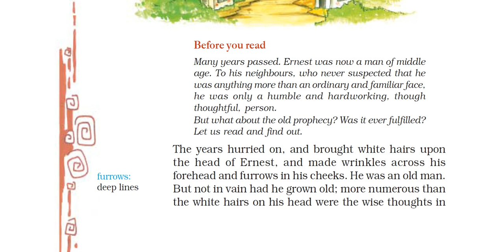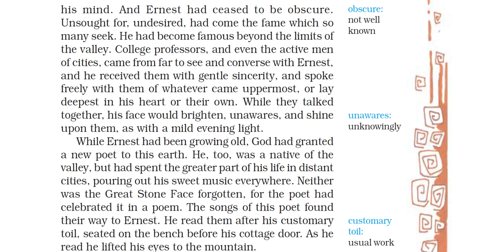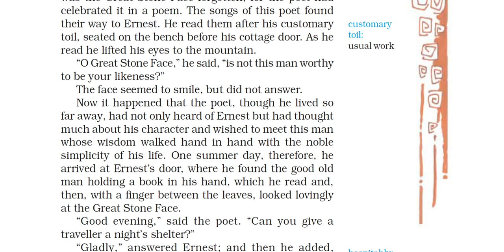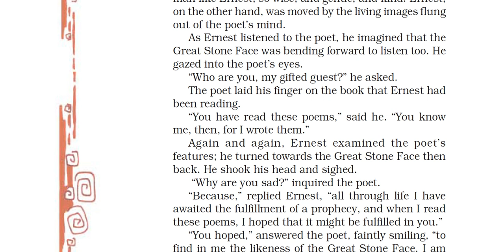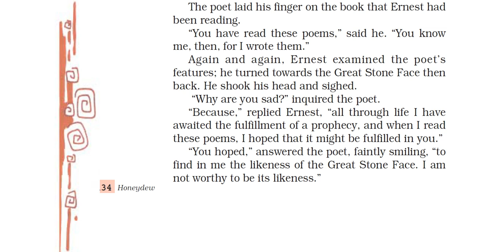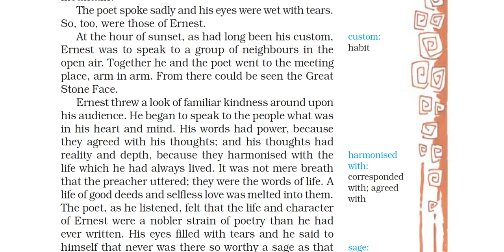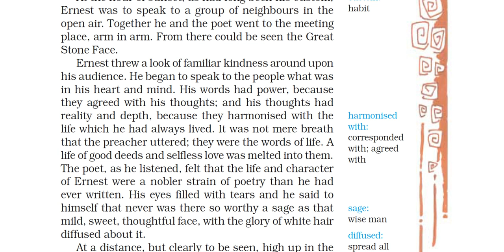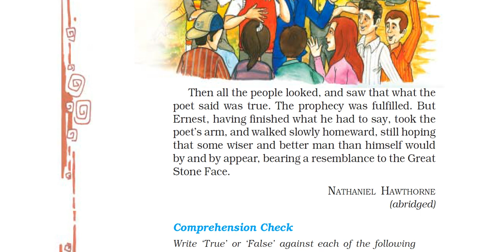Class 8: English1 (Chapter 10: The Great Stone Face - II)